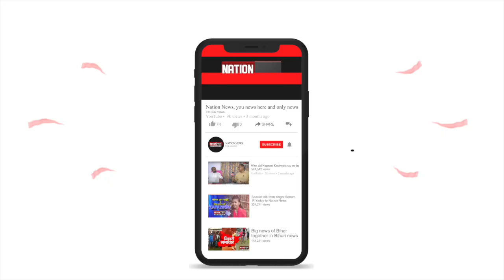मोतिहारी के ज्ञान बाबू चौक के पास चोरों ने स्कॉर्पियो गाड़ी से 13 लाख रुपए लूट लिए, WATCH VIDEO